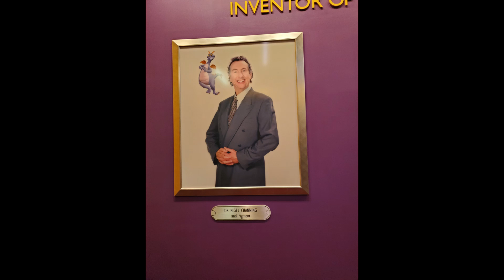The History And Legacy Of YouTube is still up my ass